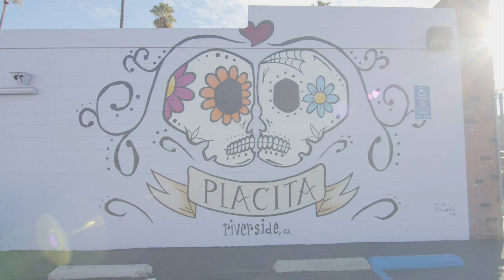KKO Productions Sample Promo 3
Sample restaurant promo produced by KKO Productions.
Producer: Kelby Joseph
Director: Kelby Joseph
Cinematographer: Konstantin Frolov
Edited by: Elnar Mukhamedyarov